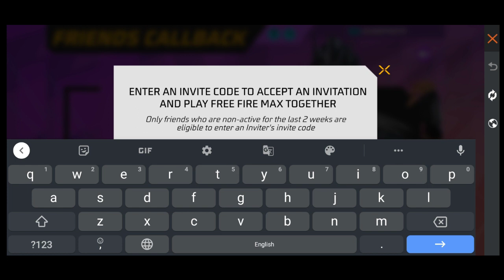Call Back Event Free Fire | Call Back Event Kaise Complete Karen | Free Fire New Event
Call Back Your Friends Event Kaise Complete Kare - New Tricks - Friends Ko Kaise Invite Kre

call back event kaise complete kare free fire me
How To Complete Call Back Your Friends
Call Back Event Kaise Pura Kre
5th anniversary Call Back Event

How To Complete New Call Back Your Friends
 Call Back Event Kaise Pura Kare
Get Free 29999 Diamond
free fire call back event full details
call back event kaise complete kare
how to complete friend callback event in free fire
new call back event free fire callback 1 phone trick

how to complete call back event
free fire main call back event kaise complete kare
how to call back old friends in free fire
how to call back friends in free fire
kaise kare,free fire call back friend